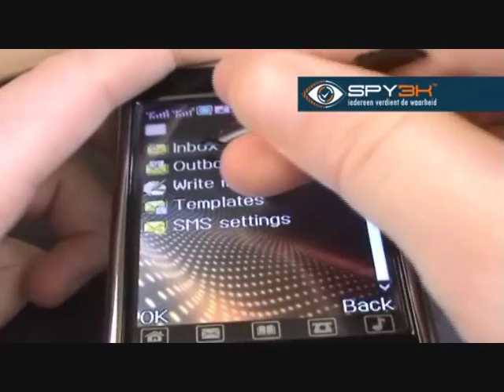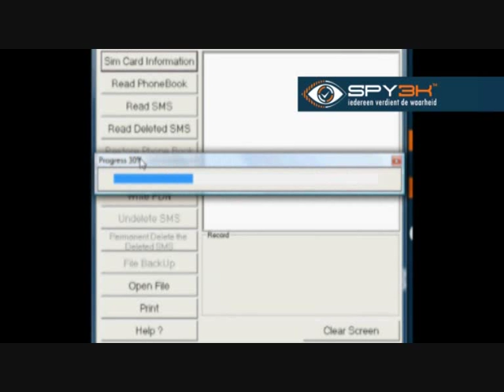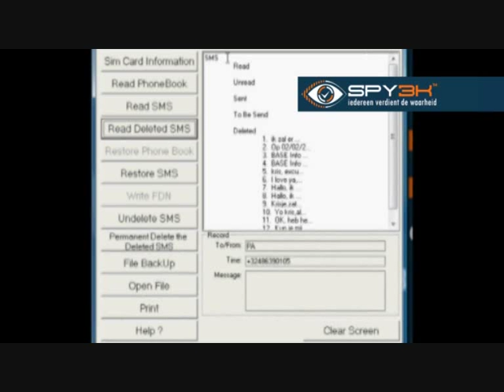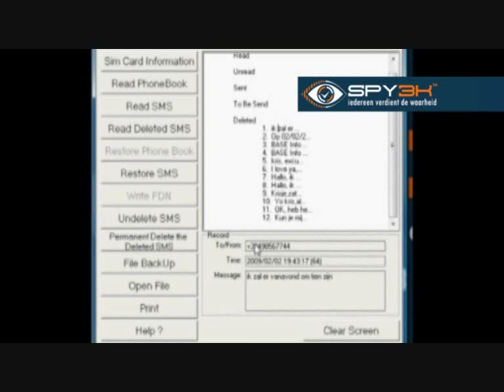Hoe SMS en SIM data recovery van Iphone, Nokia, HTC, ... ?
- SMS en SIM data recovery moet niet moeilijk zijn. Bekijk de video of volg de link en zie hoe ook jij je SMS en SIM data recovert.